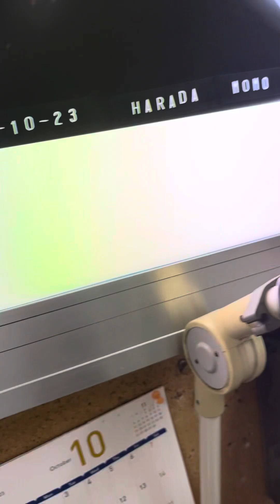⑹洋猫ミックスのももちゃんのレントゲン検査所見